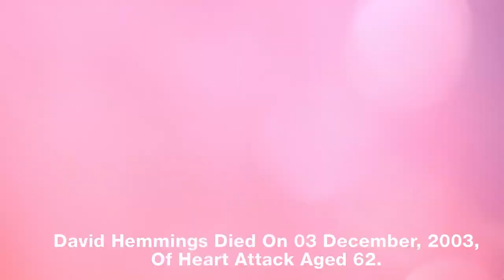Gangs of New York (2002) ★ Then and Now [How They Changed] 2022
Gangs of New York (2002) Main Cast:-
Jim Broadbent
John C. Reilly
Henry Thomas
Liam Neeson
Brendan Gleeson
Gary Lewis
Stephen Graham
Eddie Marsan
David Hemmings
Daniel Day-Lewis
Leonardo DiCaprio
Cameron Diaz

classic sitcom,
2000s show,
2000s sitcom,
2000s tv shows then and now,
2000s tv series then and now,
2000s celebrities then and now,